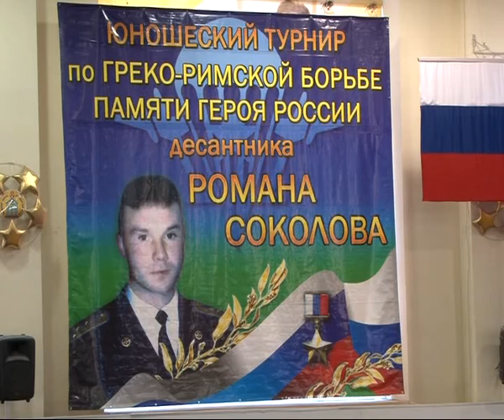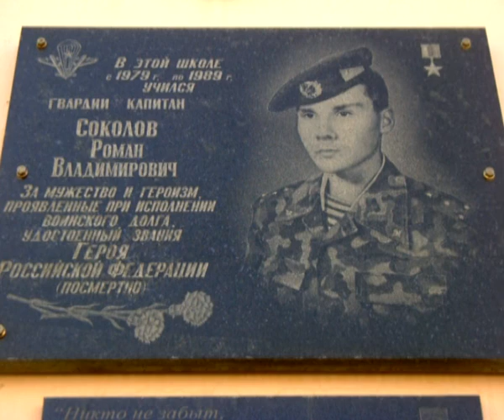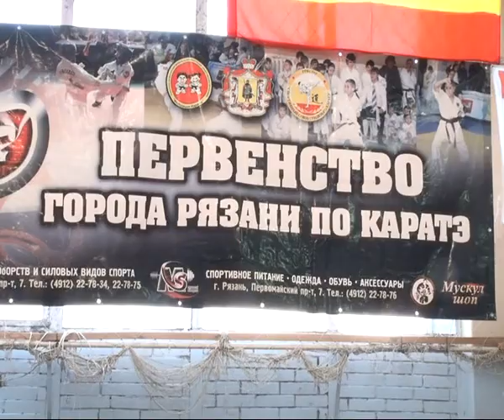Второе дыхание 03.05.14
Мягкое искусство на службе закона. В Рязани завершился Чемпионат России по дзюдо среди сотрудников полиции. Кто сильнее, за теми победа. Ежегодный турнир по спортивной борьбе памяти Героя России Романа Соколова в очередной раз прошел в областном центре. Каратэ как массовый спорт. В Рязани состоялось Первенство города среди юношей.